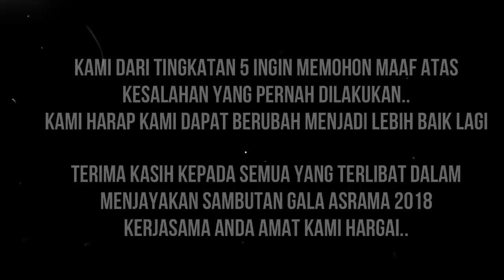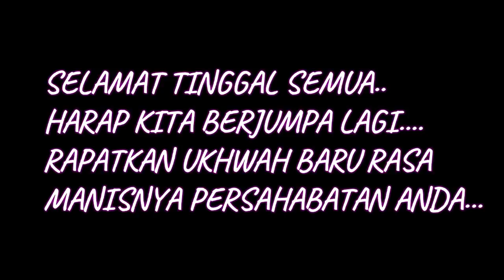PASKAL DE'VIGOUR NAJIHAH 2018